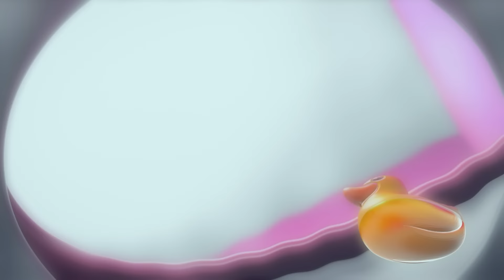トムはどこに隠れているの？ | トーキング・トム・ショート | 子供向けアニメ | ワイルドブレイン・キッズ